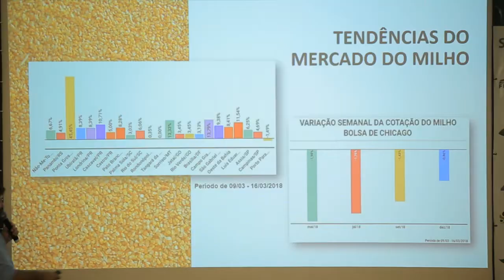REJAN 2018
Confira como foi a Reunião Jantar sobre confinamento promovida pela Real H em parceria com o Sindicato Rural de Campo Grande/MS.